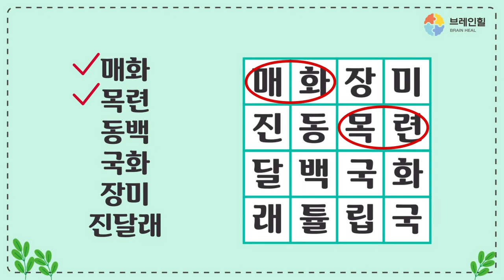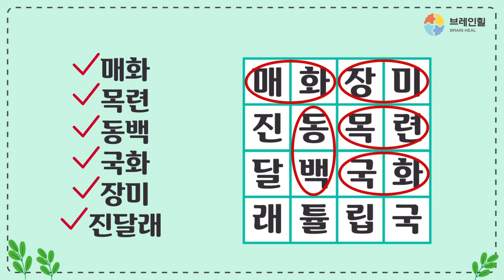브레인힐 치매 예방 영상 인지학습_언어 능력편 _ 글자판에서 단어 찾기3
요양원, 주야간보호센터 비대면 프로그램은 브레인힐

시니어 치매 예방 영상 학습 콘텐츠 – 언어능력 증진편 (글자판에서 해당 단어 찾기3)

시니어를 위한 보다 상세한 진행!
다양한 소재로 색다른 재미를 추구하고 자연스러운 인지 재활 활동을 통해 치매를 예방할 수 있습니다.

에서 확인해보세요!